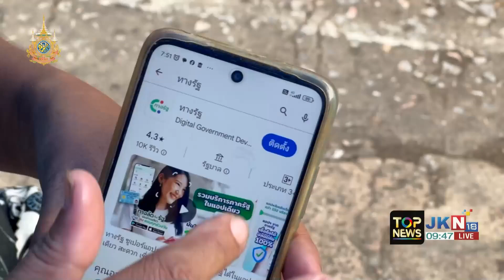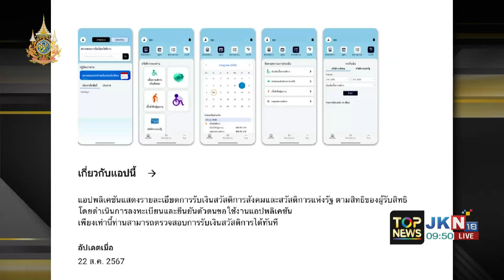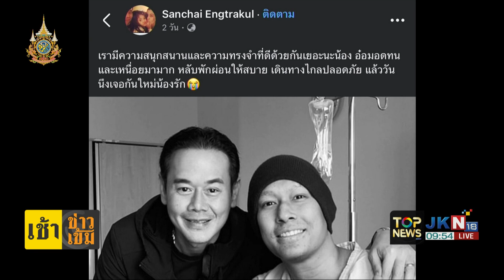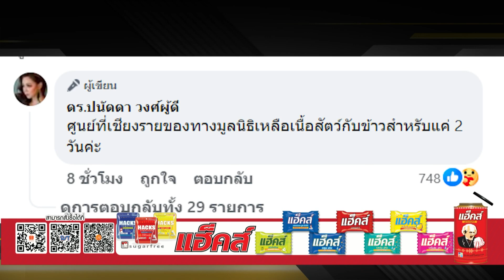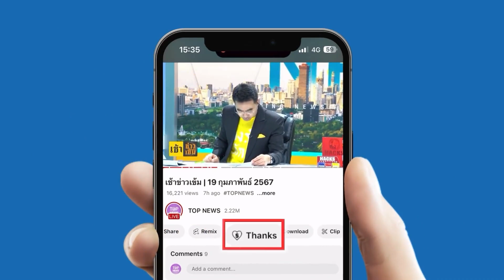เปิดไทม์ไลน์ เตรียมแจกเงินดิจิทัลฯ 1 หมื่นบาท โครงการกระตุ้นศก.| เช้าข่าวเข้ม | ช่วง3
เปิดไทม์ไลน์ เตรียมแจกเงินดิจิทัลฯ 1 หมื่นบาท โครงการกระตุ้นเศรษฐกิจ วันแรก 3.17 ล้านคน | เช้าข่าวเข้ม | ช่วง3

- กองทัพไทย-ซีพี มอบสิ่งของช่วยภัยน้ำท่วม